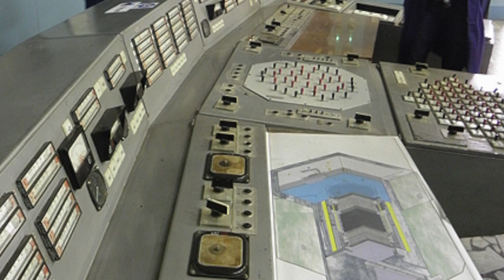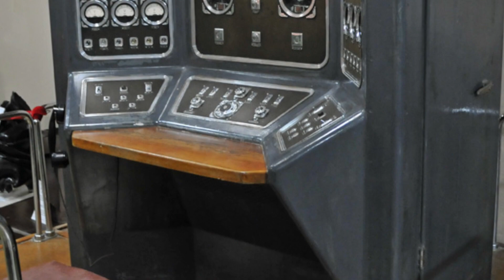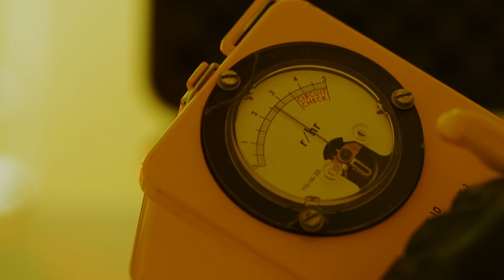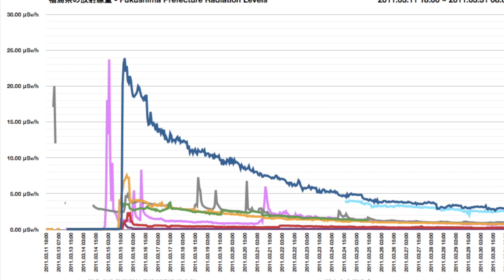What is the Most Radioactive Place on Earth?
The world around us is naturally radioactive in many ways, but there are certain areas of the earth that have been especially polluted with radiation due to manmade failures or endeavors. This list of the top 5 most radioactive places could also be named the top 5 places that you definitely shouldn't ever live. The radiation in these places is enough that if you stay there for more than a few hours, you can have significant health problems. Even if you can't visit in person, it's still important to understand just how dangerous some places on earth are. Here are the top 5 most radioactive places on earth.

Elegy
Wild Fires